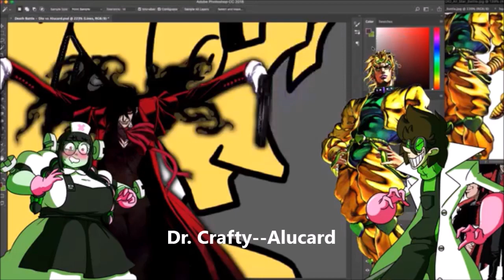Sarge Ray 2018 Voice Acting Highlight Reel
I've voiced a lot of crazy characters in 2018 and I thought it good to share those roles with those who might want to make use of me in their own projects.

Special Thanks to the ones who hired me and whose works I do recommend...
-Dr. Crafty
-Tyranee and Let's Dub Project
-MinyBeats
-ArcadeCloud
-ToucanLDM
-ChaldeaGurus and The Voice of Saint Quartz
-LiST Studio
-Voxus and Adoxographist
-Batman1138 and TheGreatDictator
-TheGoldCrow
-Ruka Samuels
-HypeVoiceActing